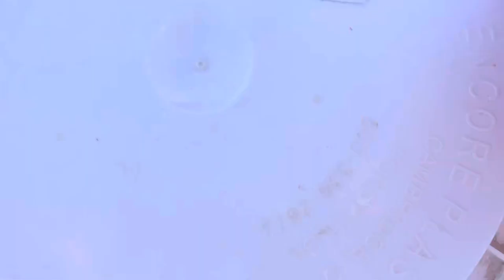Should we build a Rammed Earth Homes on our off grid land ￼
I join a workshop on how to build a Rammed Earth Home. I’ve been entertaining the idea of using the materials on the land to build the house. It was a really fun time so I hope you enjoy this video. ￼